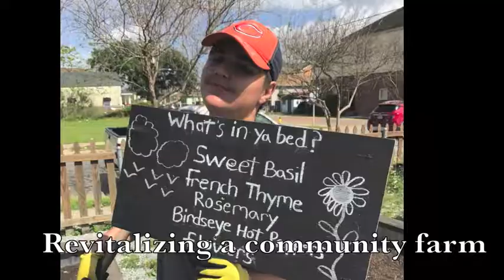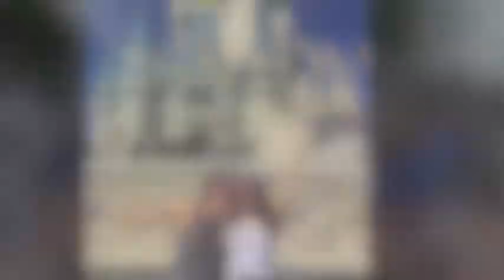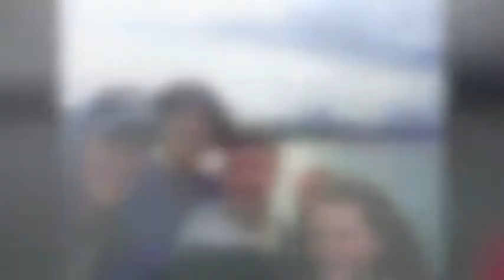This is SaLT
SaLT inspires young people to make a difference in this world. SaLT creates meaningful service-learning travel experiences that meet the needs of the local community while promoting personal growth and understanding.